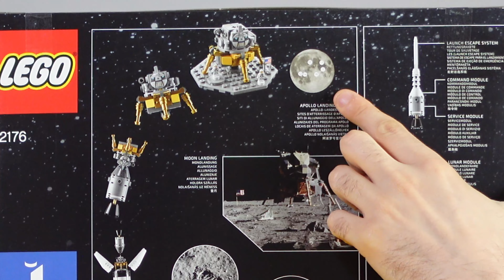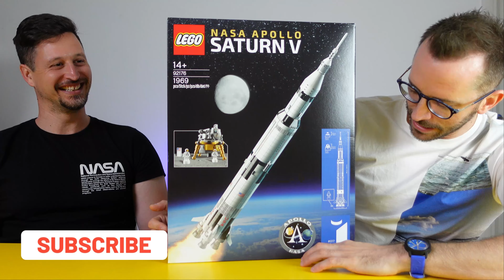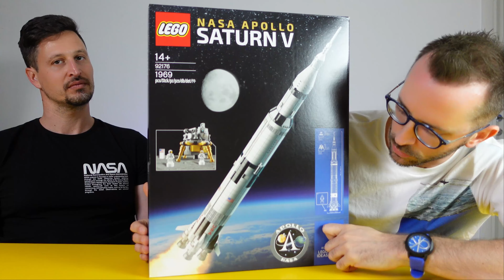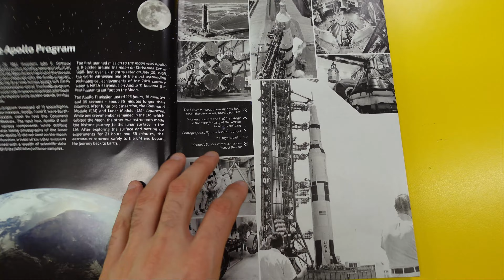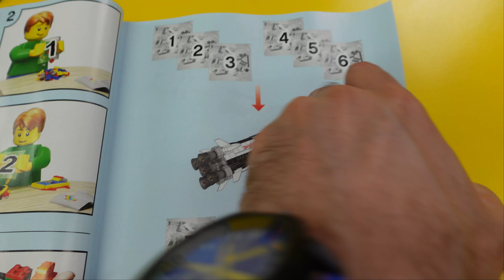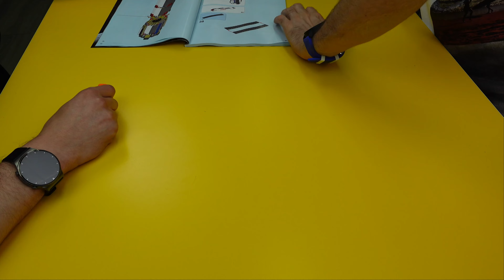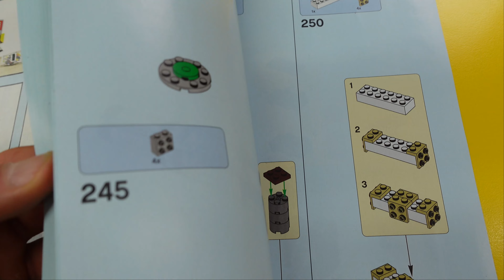Lego 21309 NASA Apollo - Saturn V. Un set Spaziale!!!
Insieme a Luca costruiamo questo set diventato leggenda nella storia dei viaggi sulla luna. correva l'anno 1969...Recensione, voto e timelapse!

La mia attrezzatura:
Acer Nitro 5
Sony Vlog Camera ZV-1
Caricabatteria e batterie aggiuntive per Sony ZV-1
Canon EOS 100D
Caricabatteria e batterie per Canon EOS 100D
Microfono Rode
Treppiede da tavolo
Set luci softbox
Scheda SD 128GB
Scheda SD 256GB
Hard Disk Esterno 2 TB